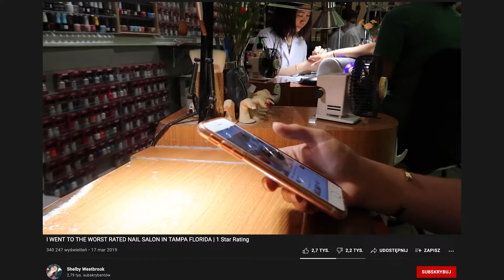CHCIAŁABYŚ CHODZIĆ DO TAKIEGO SALONU? | Quloo Shoty #89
Są fajne miejsca i mniej fajne miejsca... tak samo jest z salonami. Jak oceniasz ten?